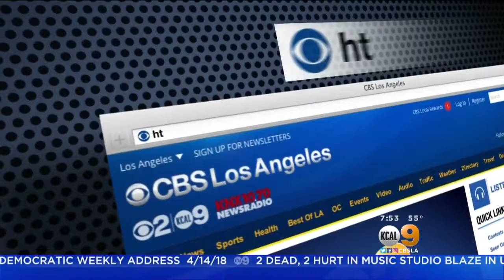Pastry Chef Shares Recipe For Rhubarb Pancakes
Allison Osorio appeared on KCAL9 News on Sunday morning with showcase her recipe for Rhubarb pancakes. Amy Johnson reports.